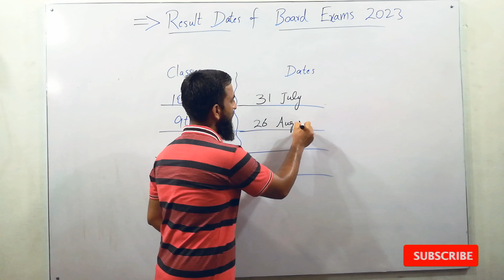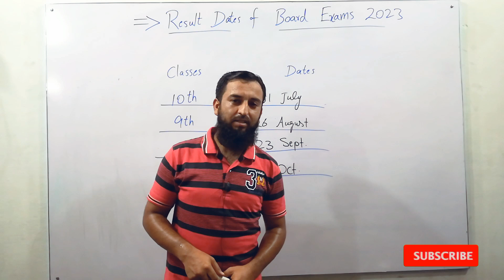Announcement of Result dates of board exams 2023| All punjab education boards result dates 2023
This video is about the announcement of dates regarding board exams of matric and inter classes 2023